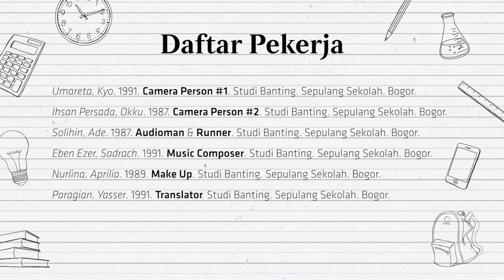STUDI BANTING - Episode 2 - Rumus Perubahan Usaha [Feat @Dzawin Nur]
RUMUS PERUBAHAN USAHA, sebuah teori fisika yang terdengar simple bagi Jui dan Koi, tetapi bagi Dzawin si anak IPA, teori ini bisa membawa perubahan dan kebaikan bagi lingkungannya.

Selamat menyaksikan!

== DAFTAR PEKERJA ==

PRODUCER + VFX
Ferdian Feisal - @minyakbumi

DIRECTOR + EDITOR
Koide Namizo - @Koide_Namizo

SCRIPTWRITER
Koide Namizo - @Koide_Namizo
Jui Purwoto - @JuiPurwoto

CAMERA PERSON #1
Kyo Umarete

CAMERA PERSON #2
Okku Ihsan Persada - @ostudioholic

AUDIOMAN + RUNNER
Ade Solihin

MUSIC COMPOSER
Sadrach Eben Ezer

MAKE UP
Aprilia Nurlina

TRANSLATOR
Yasser Paragian

KOI
Koide Namizo - @Koide_Namizo

JUI
Jui Purwoto - @JuiPurwoto

DZAWIN
Dzawin Nur Ikram - @dzawinur

PREMAN
Marsel